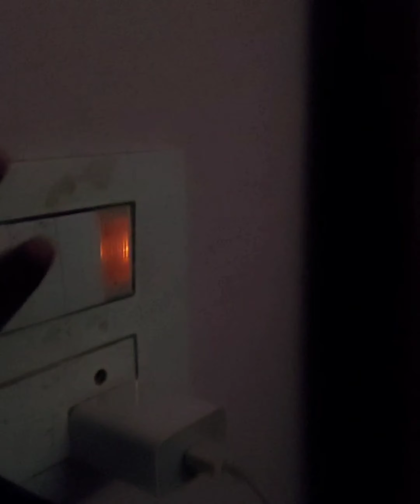🤫...hush❗ CONCEPT ✍by tejasrirangavaram369...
✅Copyright#is a form of intellectual property law that protects original works of creative expression. ... Original videos, including those on YouTube, are subject to copyright protection the moment they're created, not based upon who is the first to register or upload them.